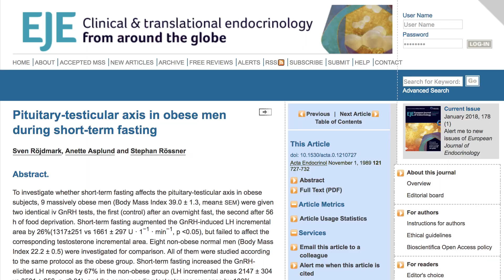Fasting and Its Effect on Testosterone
Learn more about the effect that intermittent fasting has on testosterone levels with HYLETE Community Captain,Thomas DeLauer.